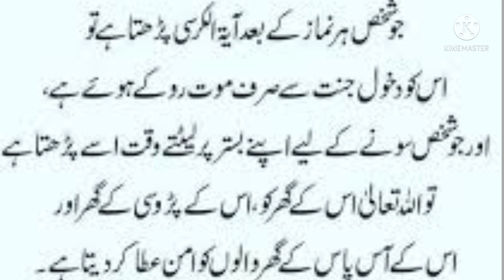آیت الکرسی کی فضیلت ۔۔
Naat quran Hadees piyary Rasool ki piyari آیت الکرسی کی فضیلت batyn##